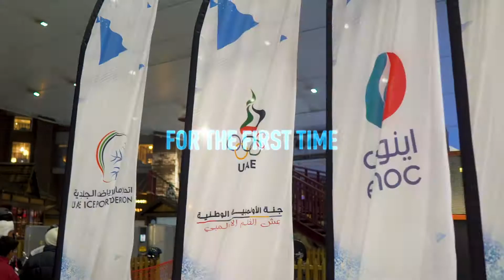2017 UAE National Ski & Snowboard Championship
48 hours we will never forget. Thank you to our international guest Georgio Rocca, our renowned judges Halldor Helgason, Sparrow Knox, Hussain Shah, Tara Wilkie, Martin Carr and all our 130 participants... Of course a big congratulations to all the winners of our Alpine Slalom Skiing, Giant Slalom and Slopestyle and Big Air Competition! Until next year.